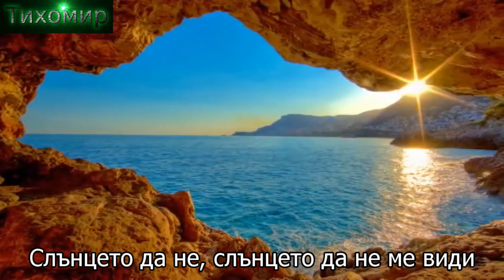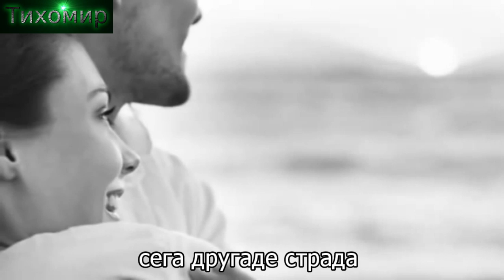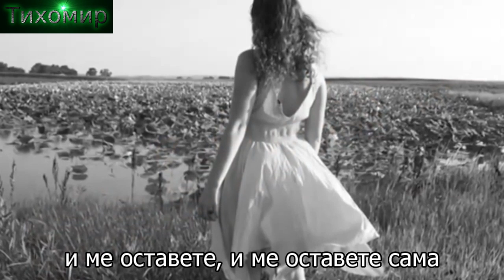✅BG Превод Marinella - Anikse petra 🇬🇷🎼💙 HD